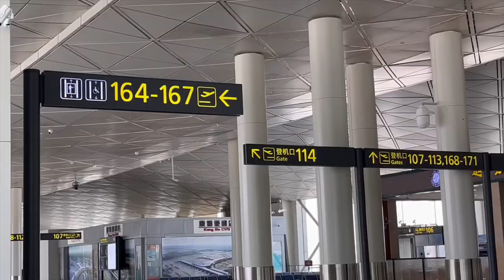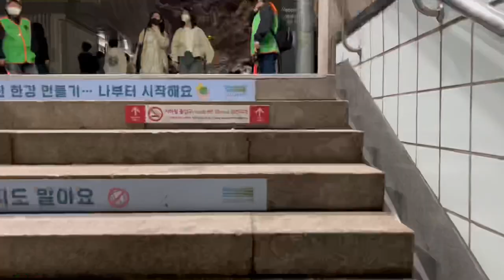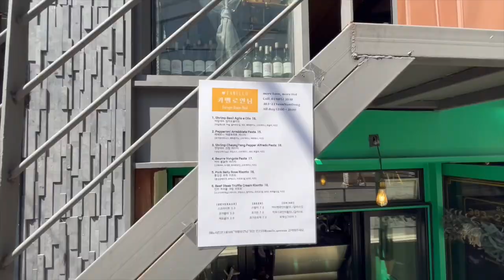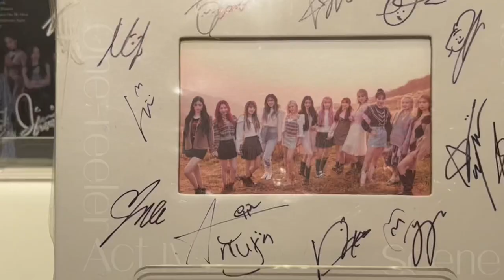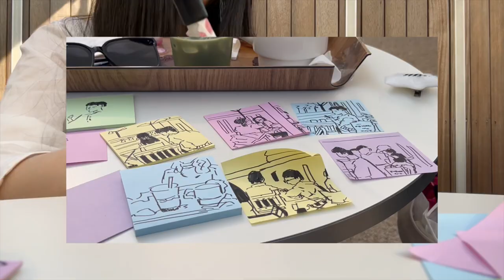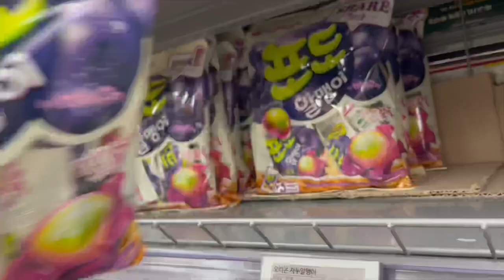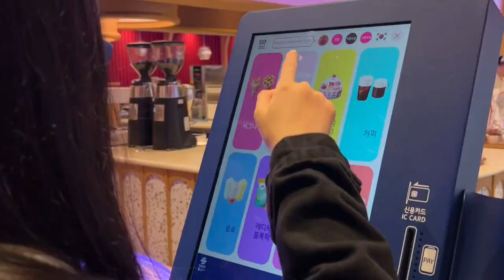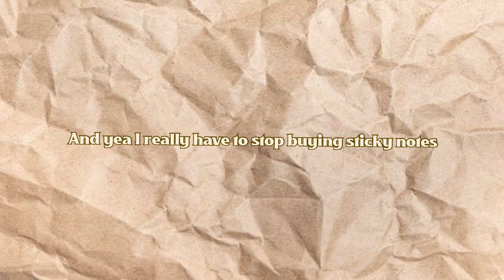Korea vlog: 6 days, exploring seoul, cafe, spring, cherry blossom, aesthetics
Hello guys I am back with a Korea Vlog!!

During this year’s spring break I went to Seoul~ Since it’s spring cherry blossom was everywhere really feel like i am in a k-drama. I visited so many cafe and the flower the foods so yummy and the weather was also really nice. Absolutely love the Korea aesthetic
TMI from now on officially saying spring is my favorite season.

Hop you guys will enjoy the video!!

Day 1: Hongdae, Yeouido Hangang
Day2:Bukchon, Baskin Robbins, Yeonnamdon￼g, Camhello, Cafe Layered, Sinchon
Day3:Gwangjang market, Parkside cafe, Lotte Mart
Day4: Have a separate video, chilling in Myeongdong and Hongdae
Day5: Starfiled Libary, The Hyundai Mall, hongdae
Day6: Incheon Airport